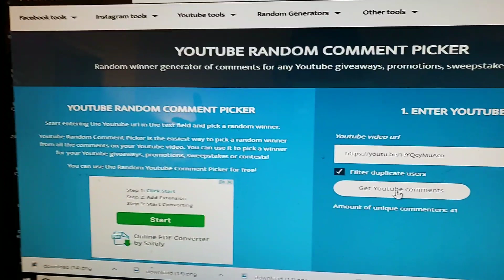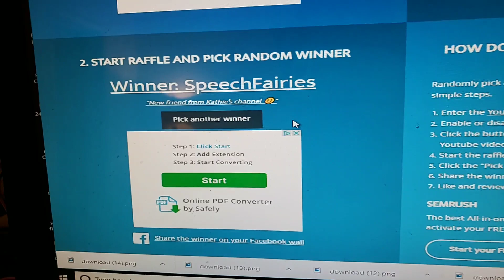Let's pick a winner for the Book Page Bundle - Congratulations to the Winner!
Hello Friends, thank you to everyone who entered my little giveaway and for all of the kind comments and subscribers.  This means a lot to me.  Yay!   : )

I hope everyone has a delightful day & Happy Crafting. Sheree ♥️😁